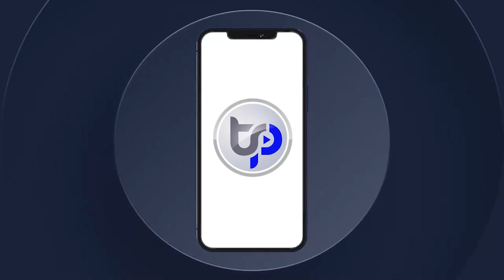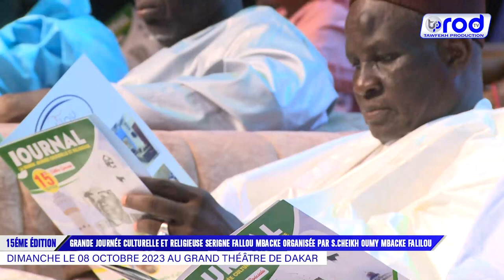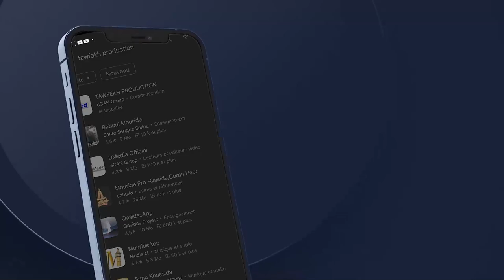S.KHADIM GUEYE GRAND THÉÂTRE DE DAKAR GRANDE JOURNÉE CULTURELLE ET RELIGIEUSE SERIGNE FALLOU MBACKE